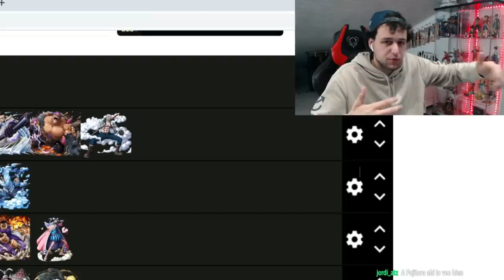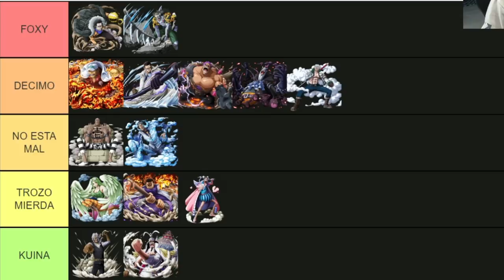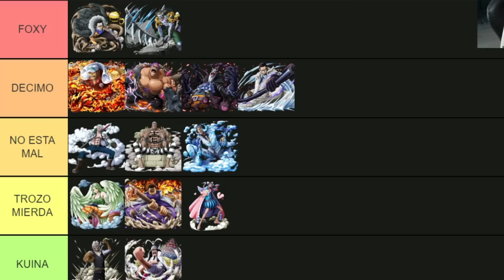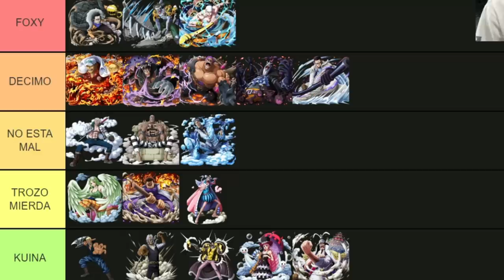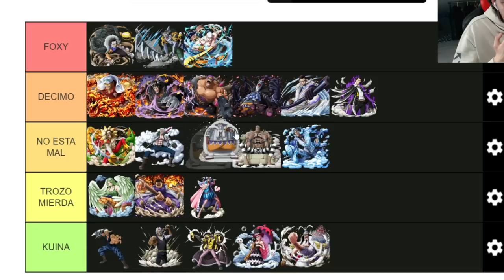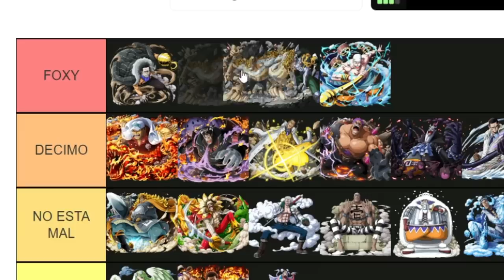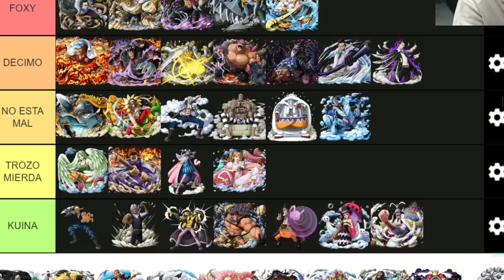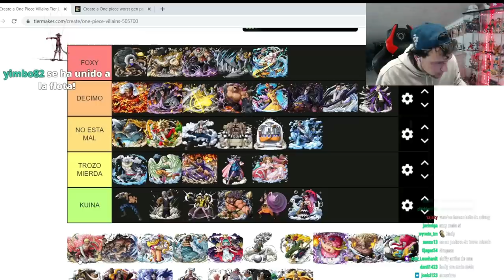MEJORES VILLANOS DE ONE PIECE! TIER LIST PARTE 2 - El Quinto Emperador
Hola nakamas! Hoy os traigo la segunda parte de la Tier List de villanos de One Piece! Espero que os guste! Like y sub ;)
- COMPRA ONLINE DE QUINTO CLOTHING: